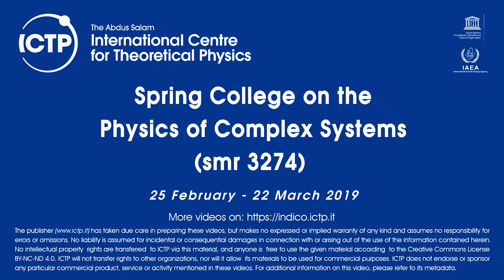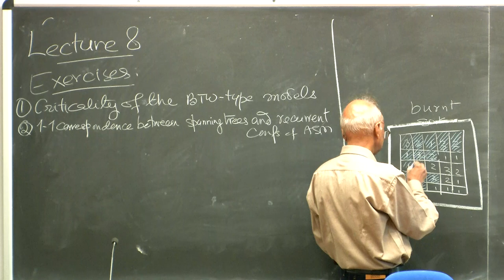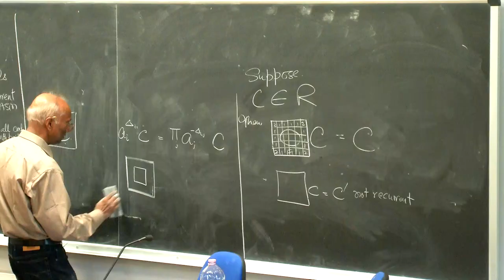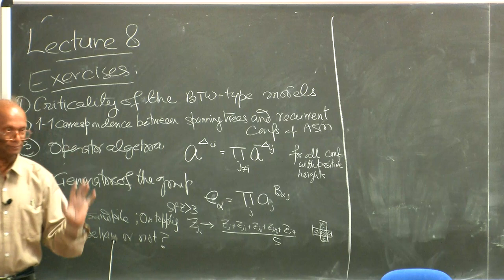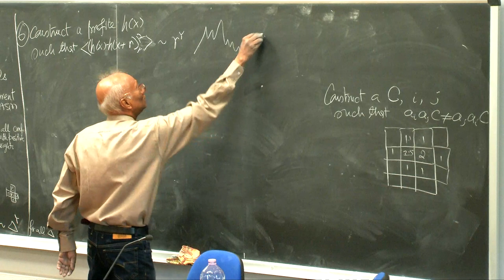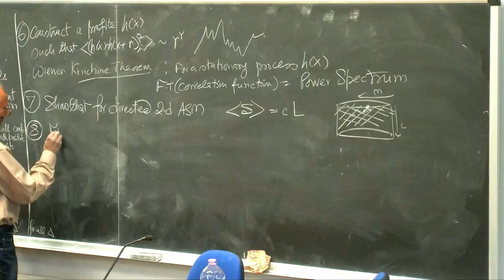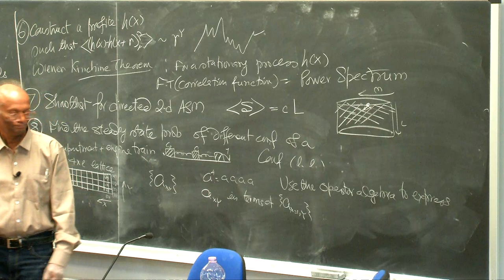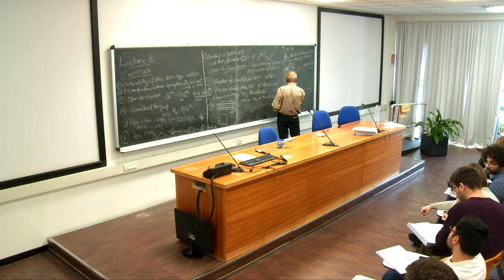Self-organized Criticality - 8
Speaker:  Deepak Dhar (IISER, Pune)
2019_03_06_11_15-smr3274